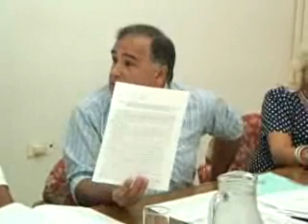web-AUDIENCIA PUBLICA - SANTA ROSA.wmv